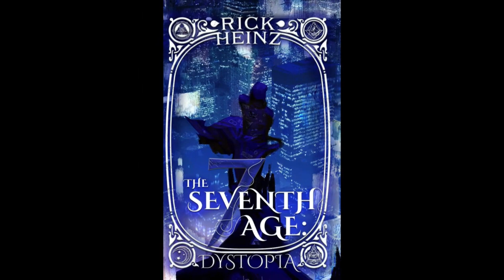LET'S PLAY CYBERPUNK 2077 | EP. 132 | SHINOBI IMAI | PART TWO